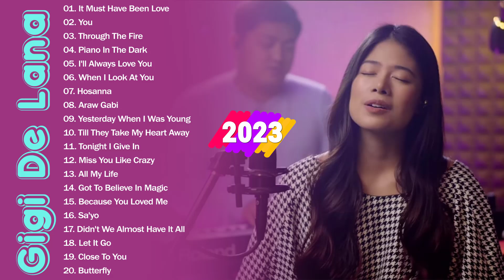It Must Have Been Love x You Gigi_De_Lana - Gigi De Lana Most Loved Songs Full Album 2023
💖 Our channel curates the newest and hottest songs of the past day, week, month!
Whenever you are sad, you need to relax, drop by your channel to enjoy the best songs! 💖